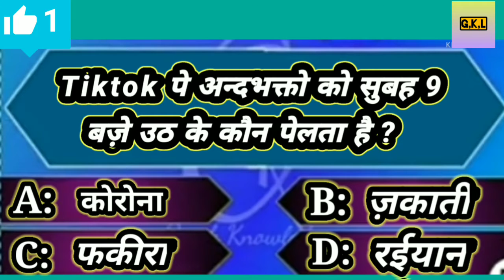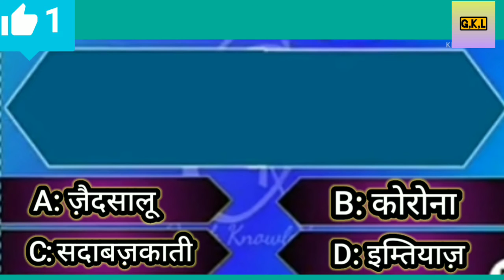Kaun Banega karodpati new season episode 1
Kaun Banega crorepati new season episode 1
welcome back doston doston agar yah video aapko acchi Lage to please ek like aur share jarur kre  aur aisi hi acchi acchi jaankari wali  video dekhne ke liye hamare channel ko jarur subscribe Karen 🙏

har roj ek video raat ko 8:00 baje aayega inshallah